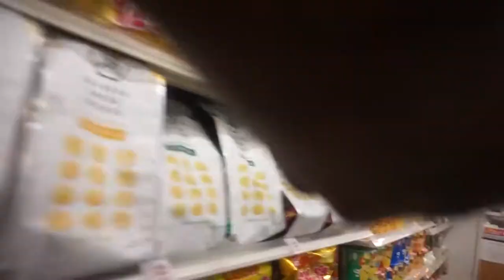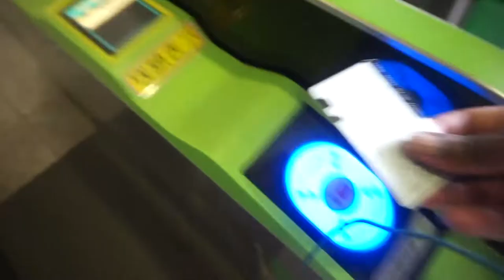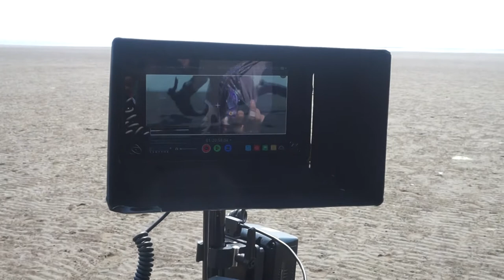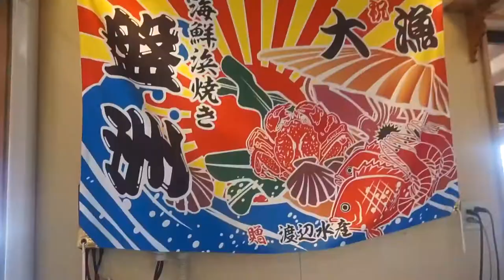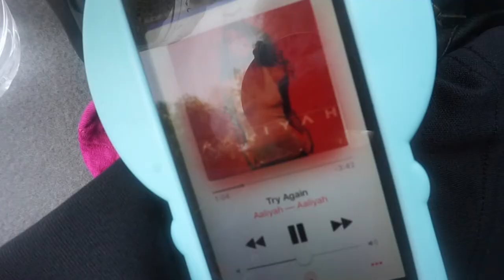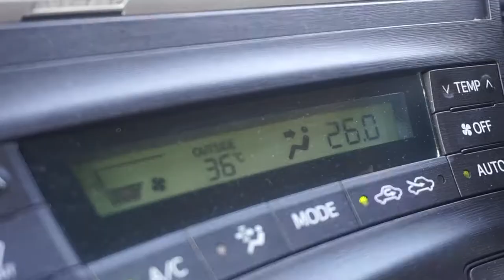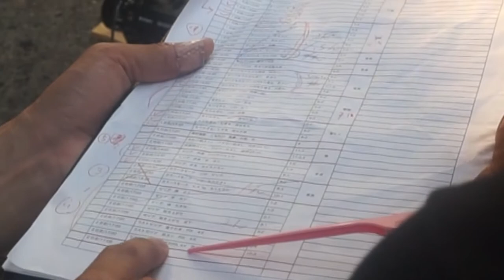TOKYO VLOG 13 : Modelling and dancing for a music video ( soejima takuma unknown words OfficialMV)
Hey Guys I had two amazing days shootingsoejima takuma "unknown words" OfficialMV from "all sheep sleep in yours" PFCD69I fell in love with everybody on set I'm so glad I started vlogging when I have these kind of days because I can rewatch and remember this forever.

Cinematography
Hyogo Mitsuoka

Assistant Cinematography
Lu Iwabuchi

Hi everyone!
My name is Zélig Wilson and I'm a full time fashion Model.
I am currently based in Tokyo but I live in Paris half of the year at least  besides travelling to : Seoul,Tokyo , Okinawa , Shangai, Beijing ...And also nearby countries London , Milan , Barcelona , Berlin , Amsterdam.

おはよう！ぼくはぜリグです。フランス人です。フランスに住んでいますでも東京に住みたいですよ。ファッ旬もでるですだからよくりょうくすることができます。いまはにほんべんきょしています！よろしくね？